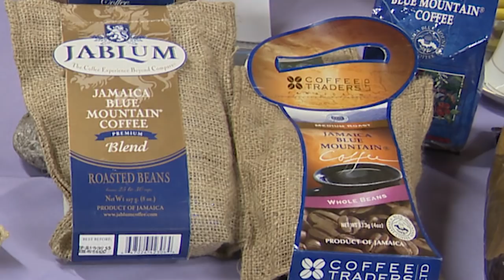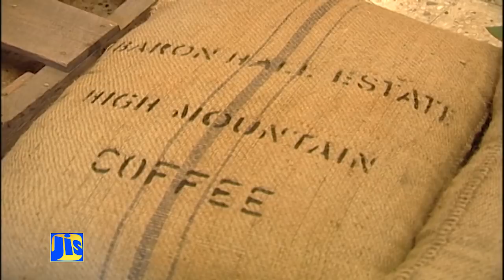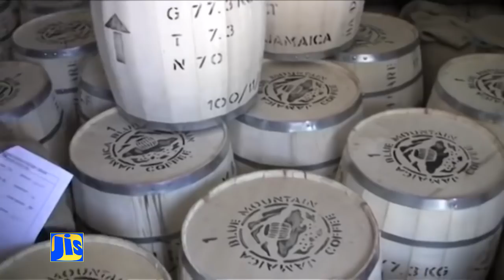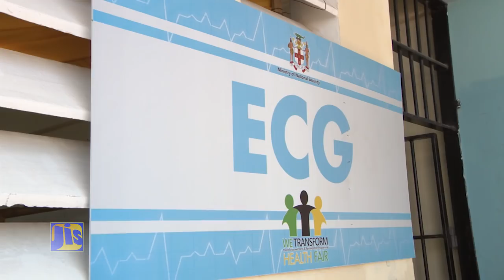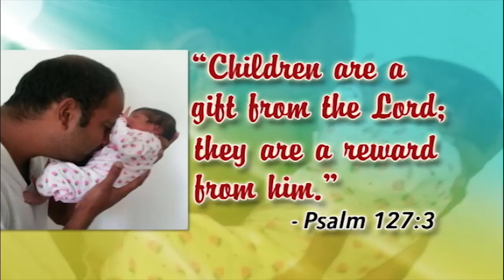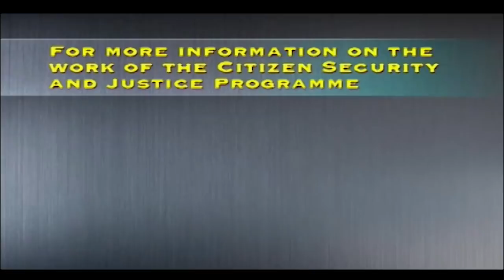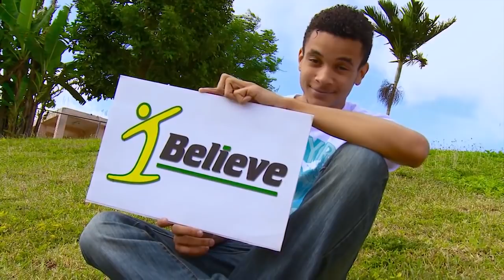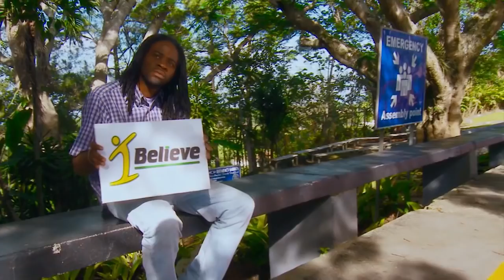Jamaica Magazine WEDNESDAY JANUARY 31 2018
St. James state of emergency extended to May 2

Jamaica is safe for travel

Additional space for detainees in state of emergency

Amendments to corrections act in train

JCF to receive 53 motorcycles in February

$1M in gym equipment for correctional services staff college

58A Half Way Tree Road, Kingston 10
Jamaica, W.I.